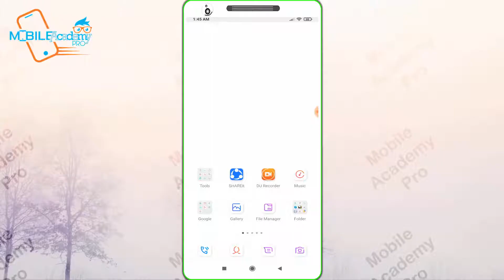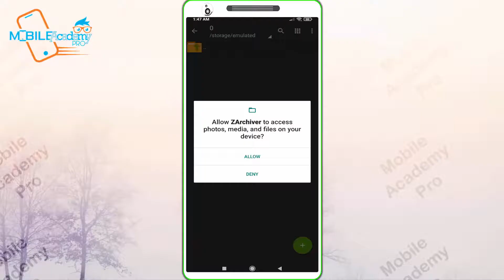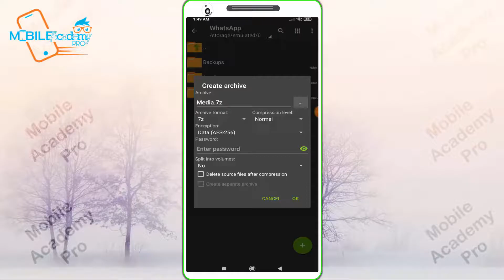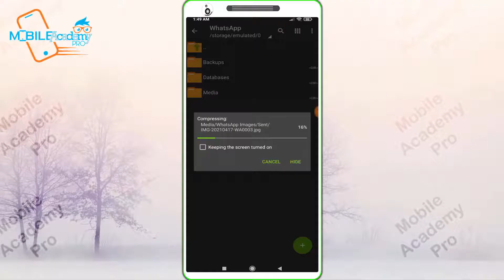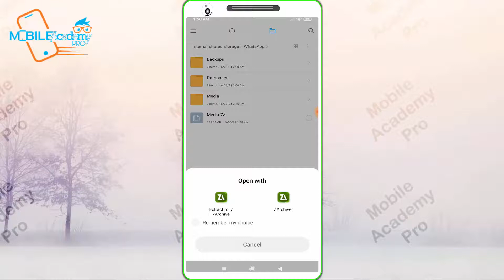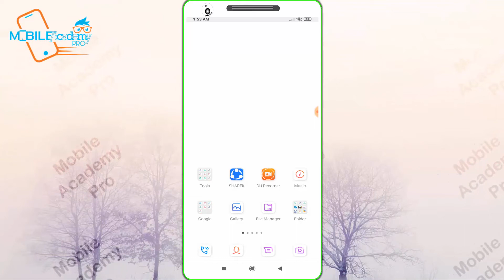মোবাইলে ফটো / ভিডিও বা ফোল্ডার লক করুন​। Android Mobile File Lock Apps